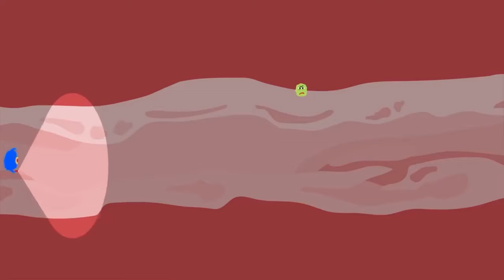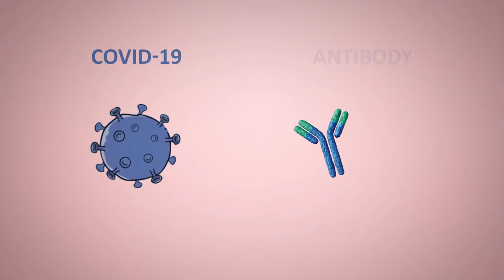Learn with PGC | Smart Learning EP 5| Vaccination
In these challenging times, Punjab Colleges ensures top-notch Intermediate education for its students through Smart Learning. For complete video lectures download the PGC app today or visit your student portal: my.pgc.edu